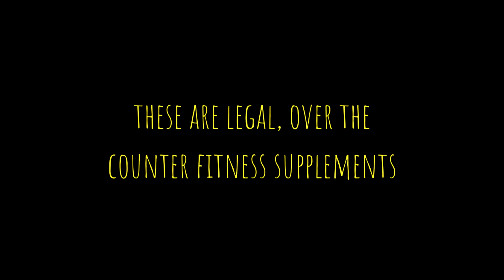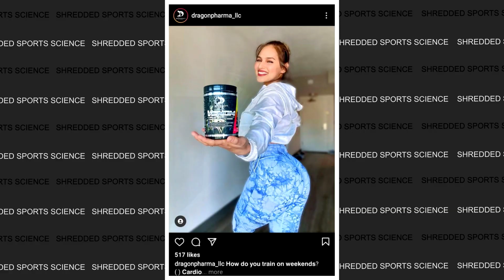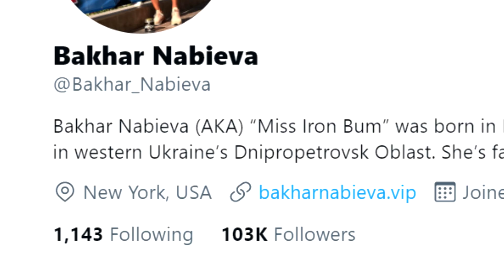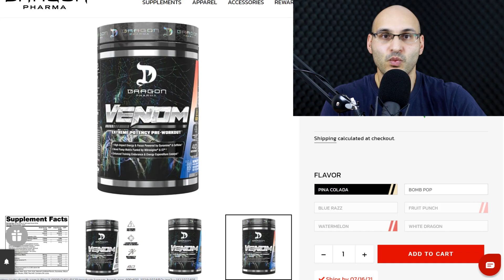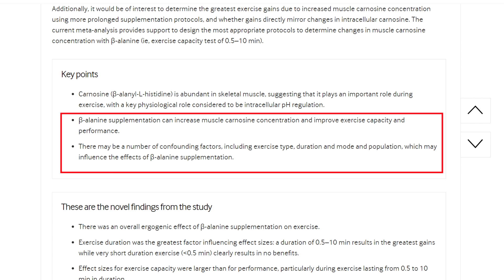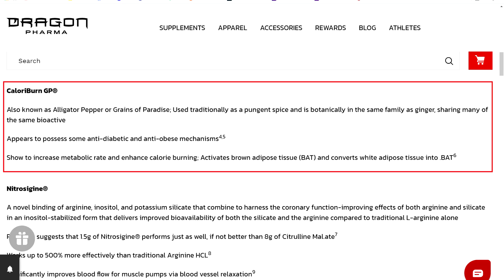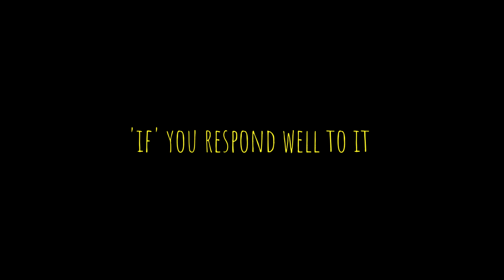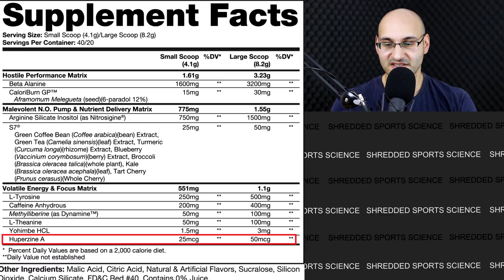The Rise of 'HARDCORE' Fitness Supplements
A science based look into a 'Hardcore' Pre Workout Supplement.
I hold multiple academic Sports Science Degrees, additional fitness certifications and endless Dad jokes.
I do not sell any courses or services and I do not take any paid sponsorships.